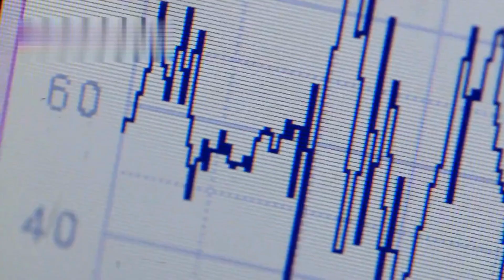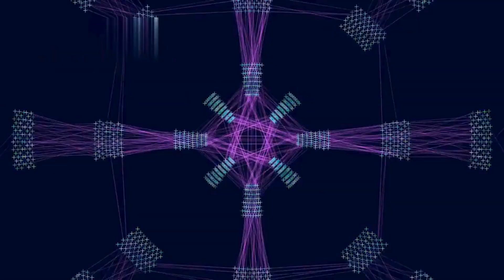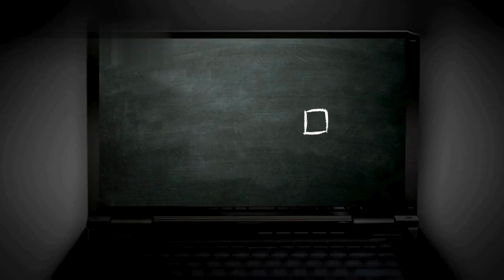Cassini’s Hidden Image CONFIRMS what WE ALL FEARED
For over a decade, the Cassini spacecraft silently orbited Saturn, sending back breathtaking images of the ringed giant and its moons. Its mission ended in 2017 with a deliberate plunge into the planet’s atmosphere. But what if the most disturbing part of Cassini’s legacy didn’t emerge until now?
Recently, a team of scientists turned to artificial intelligence to reanalyze the data — feeding thousands of raw, unprocessed images into a powerful neural network trained to detect hidden anomalies invisible to the human eye. What the AI uncovered wasn’t just unexpected. It was something that made seasoned researchers freeze in place. Not because of what was added to the image — but because of what was always there, hidden in plain sight.
This is not science fiction. This is not a glitch. This is Cassini’s final whisper from deep space — and now, we finally understand what it was trying to tell us.